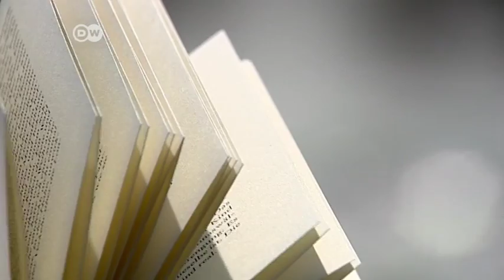Deutscher Buchpreis 2014 | Einzelportrait Gertrud Leutenegger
„Sobald so ein Riss entsteht, werden oft Dinge möglich, die man vorher nicht geahnt, nicht befürchtet und nicht erhofft hat.“
Portrait von Gertrud Leutenegger, deren Roman „Panischer Frühling“ auf der Shortlist des Deutschen Buchpreises 2014 stand